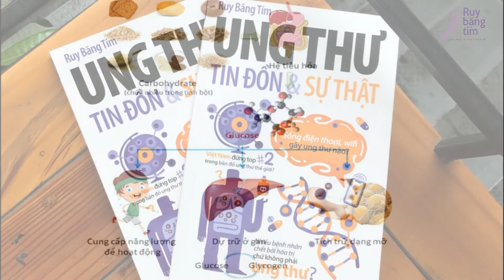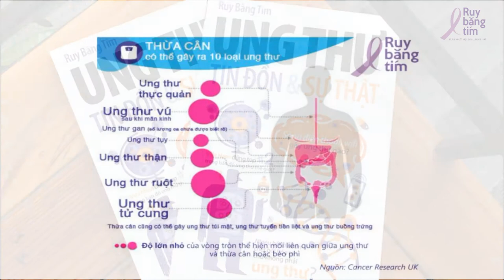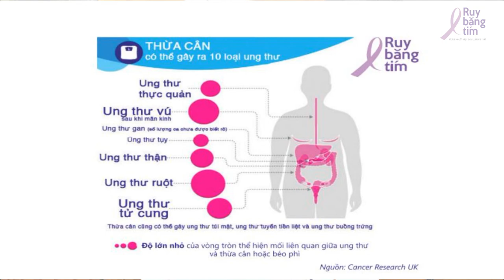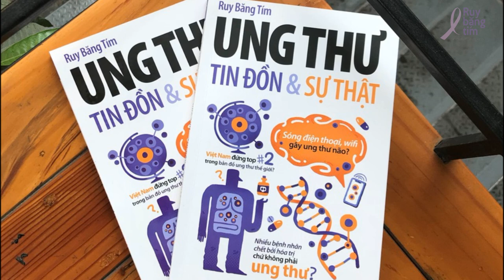Ăn đường có thể dẫn đến ung thư?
Tin đồn số 6: Ăn đường có thể dẫn đến ung thư

Tác giả: TS. Nguyễn Nữ Phương Thảo - ThS. Trịnh Vạn Ngữ
Diễn đọc: S H I
Kỹ thuật: S H I
Phụ đề: Phi Nguyễn
Điều phối: Huệ Nghi
Quản lý dự án: Trương Mỹ Dung